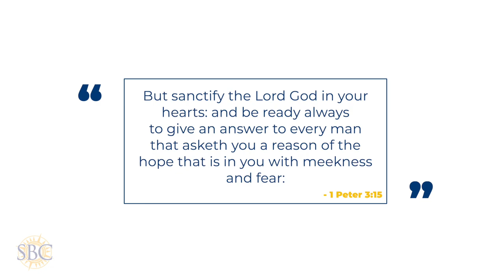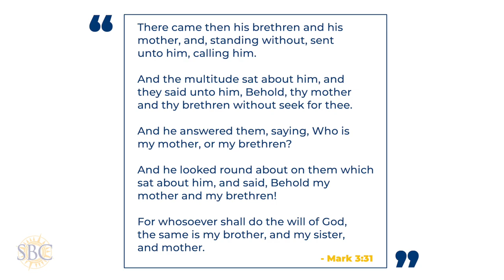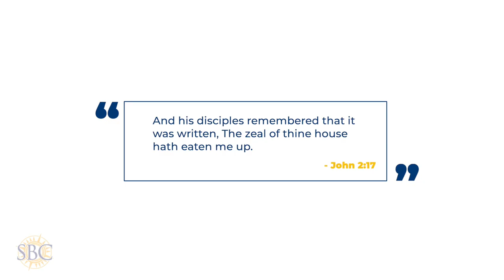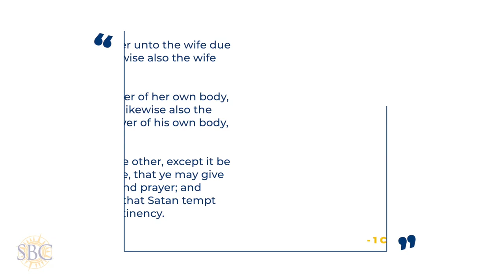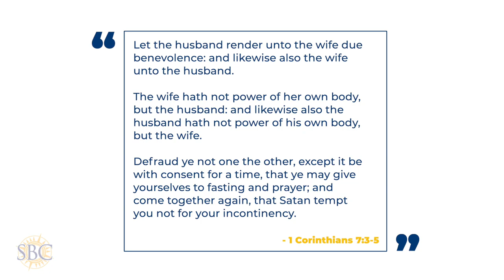SBC Foundations | Apologetics: Mary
Randy Keener
More Sound Doctrine
Here.

For the Glory of the Lord Jesus Christ!